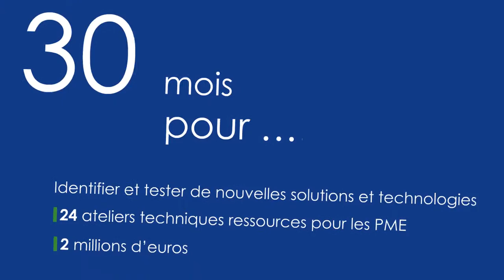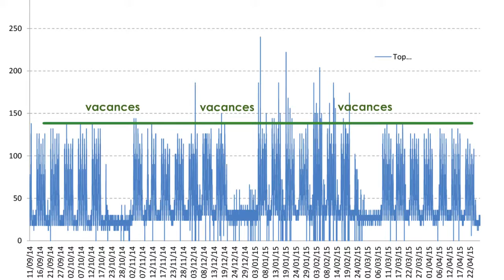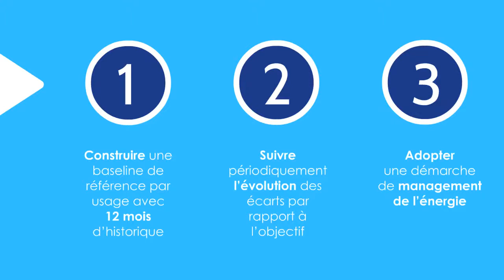How to improve energy efficiency in tertiary buildings ? EMILIE Project - Capenergies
Video-presentation of the french demonstrator results "SmartEE"